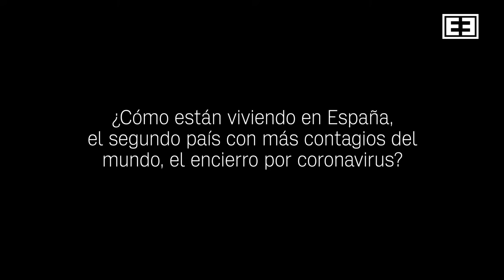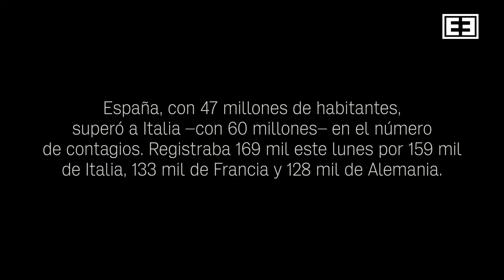Rafael Santandreu: Cómo vivir el encierro sin ansiedad